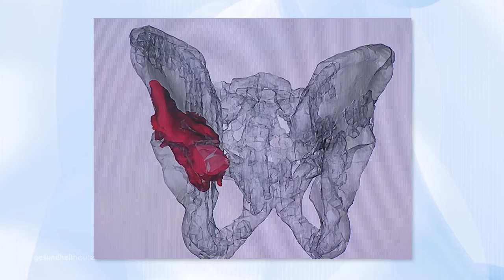gesundheitheute vom 30. April 2016: Hightech im Operationssaal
Chirurgie ist ein Handwerk. Je mehr Erfahrung, desto besser wird eine Operation gemeistert. Manchmal ist die Krankheitssituation jedoch so komplex, dass auch langjährige Erfahrung nicht weiterhilft. Zum Beispiel, wenn es um die Entfernung eines Tumors in unzugänglicher Lage geht. Neu sind computergestützte Technologien wie 3D-Drucker im Operationssaal hilfreich. gesundheitheute zeigt Fortschritte und Erfolge, welche vor kurzem noch undenkbar waren.

Der Schwerpunkt des Team CARD (Computer Assisted Research & Development) ist das Gebiet der computergestützten orthopädischen Chirurgie, unterteilt in die Bereiche computergestützte Planung sowie Forschung und Entwicklung.